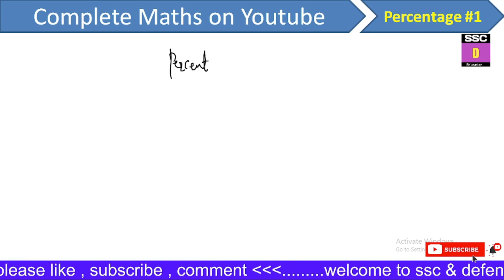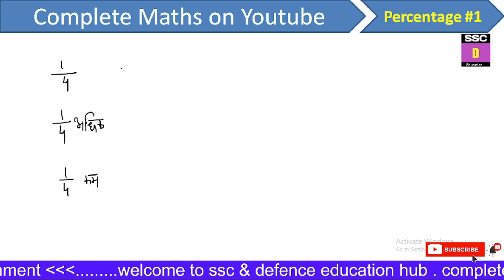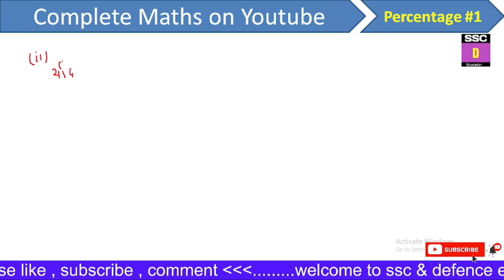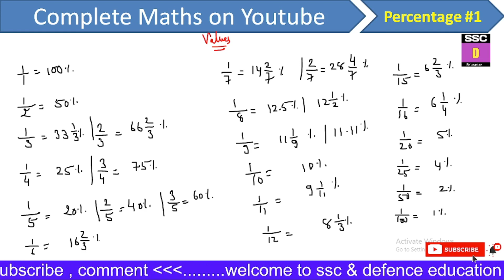PERCENTAGE {प्रतिशत } part # 1 || ALL GOVT EXAMS || COMPLETE PERCENTAGE MATHS TOPIC ON YOUTUBE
Queries sloved
* complete percentage topic
* percentage basis to high level
* basis , trick , concept , approach cover
* hindi & english percentage

complete percentage chapter
complete percentage class
complete percentage ssc cgl
complete percentage ssc gd
ssc gd percentage math short trick
percentage kaise nikale hindi
percentage questions
percentage basic to high level
percentage for defence
air force y group math class percentage complete
complete for garam sevak
completion percentage for ssc mts